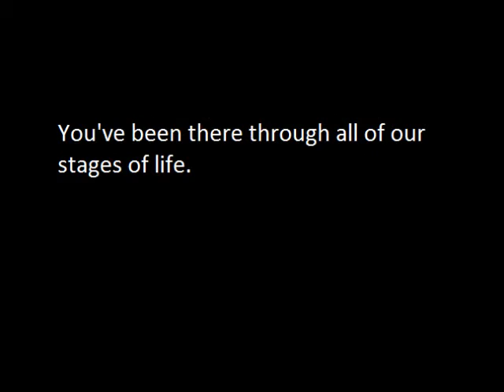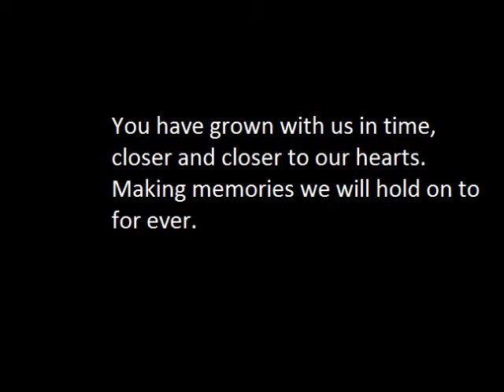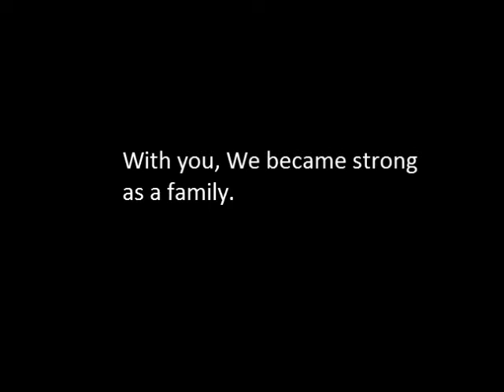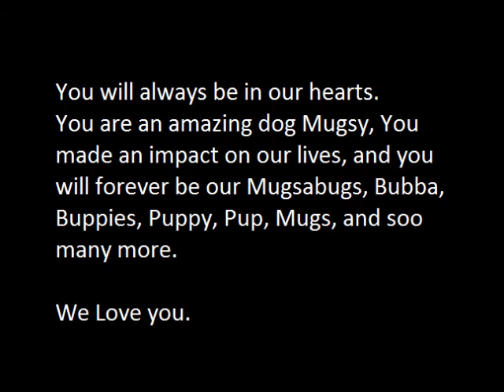My Movie for Mugsy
This is a movie dedicated to my dog. He was the best dog you could ever ask for, he really was a "Gentle Giant". He left memories on our hearts, that we will hang on to forever. R.I.P. Mugsy